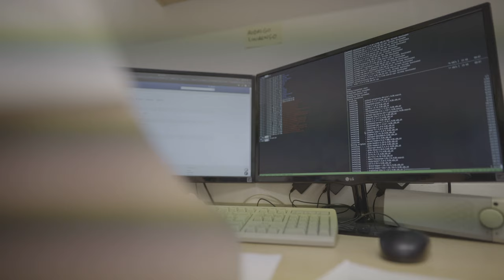Free Stock Footage